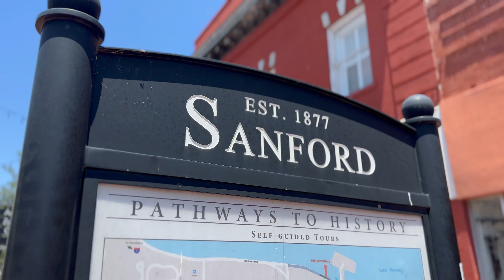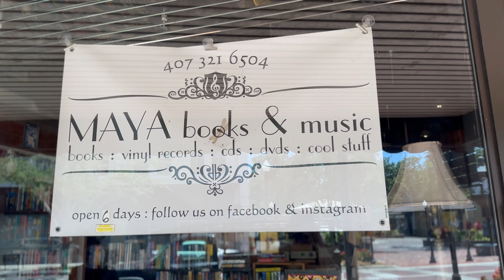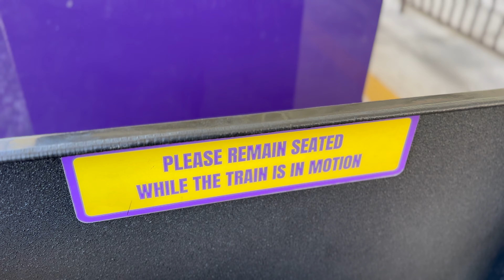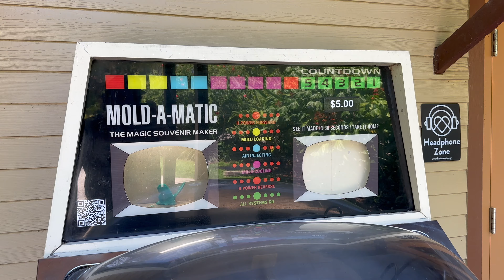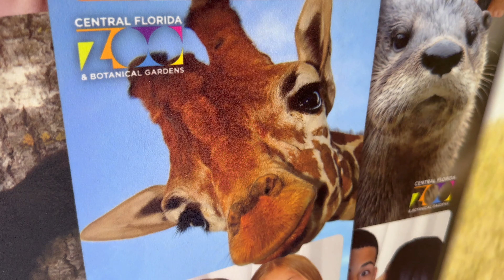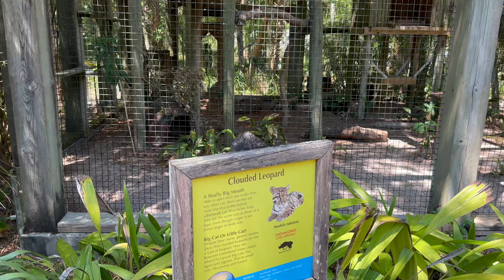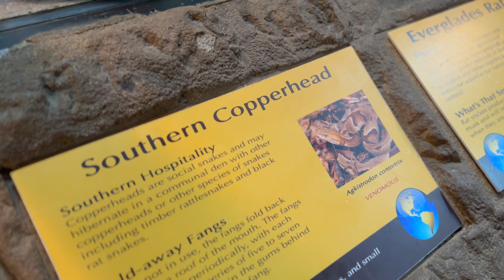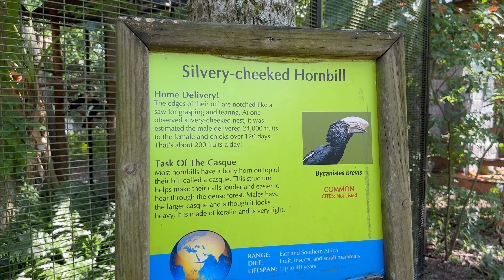CENTRAL FLORIDA ZOO & Botanical Gardens | Sanford Florida | Feeding a Giraffe and More 4K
CENTRAL FLORIDA ZOO | Sanford Florida | Feeding a Giraffe and More